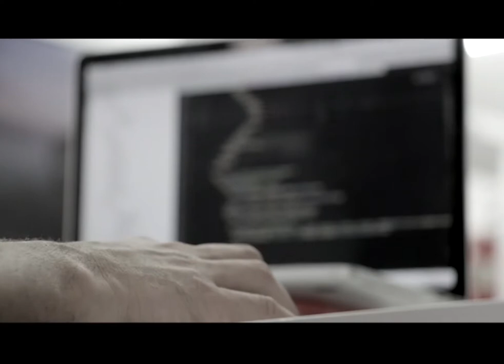Can I make Art with Code?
Do you think a person with an artists background makes for a good developer candidate?